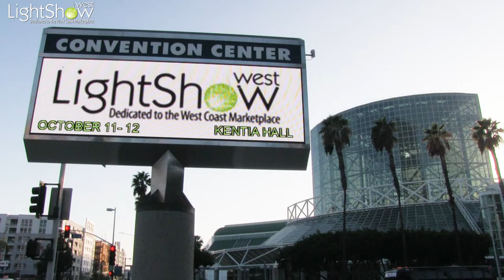LightShow West 2017 | Highlight Reel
Check out these highlights from LightShow West 2017, our biggest show yet. LightShow West offers two days of lighting education and solutions geared toward specifiers of commercial, architectural and high‑end decorative lighting products, controls and technologies. Launched in 2005 as a biennial event, LightShow West has grown to become the West Coast’s largest and foremost destination for architects, designers and other lighting professionals to keep current on the latest lighting trends through free* seminars and face‑to‑face access to 300+ leading international lighting manufacturers.